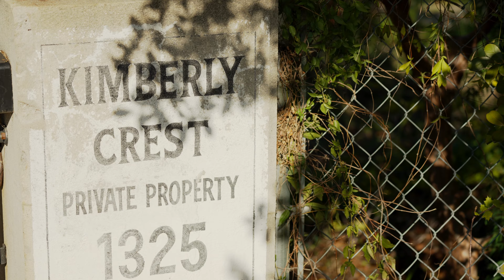San Fransisco Engagement Short Film